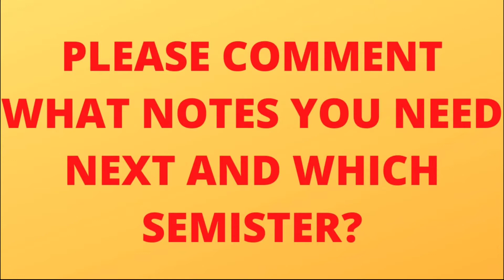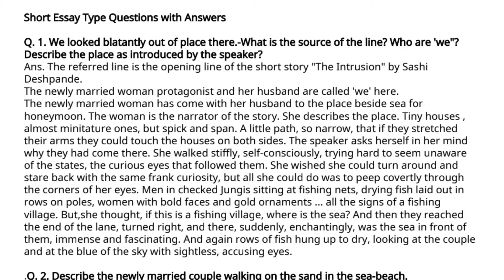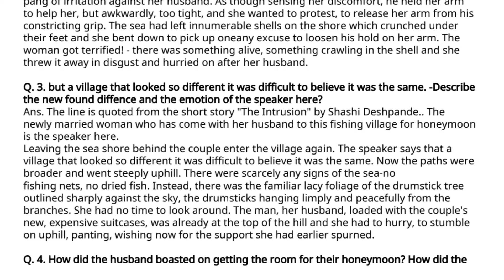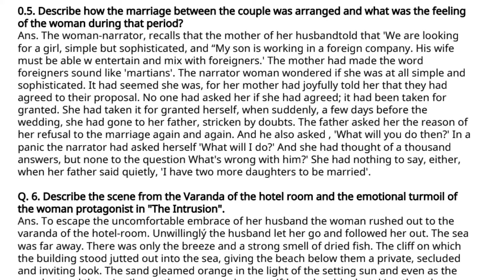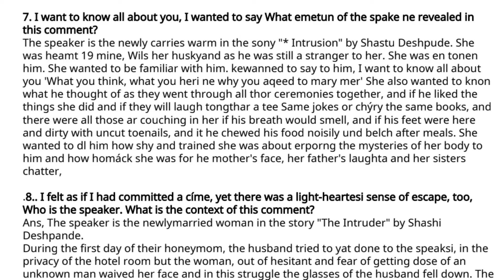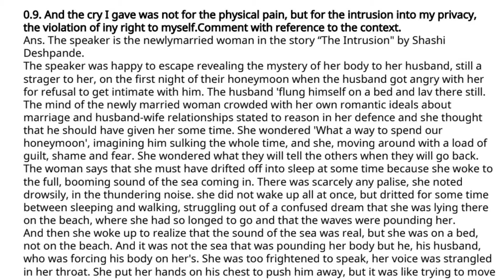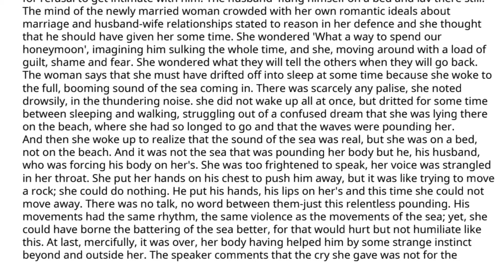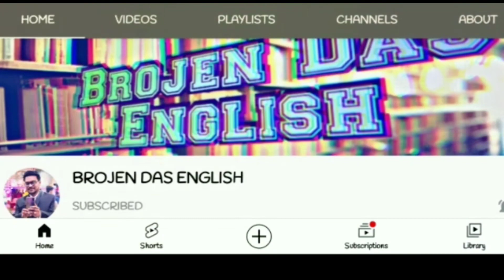The intrusion by Shashi Deshpande | The intrusion by Shashi Deshpande questions and answers |Marks-5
In this video you will get questions answers of  the prologue marks-5 . all the notes of all the semesters of English Honours will be available in my YouTube channel - BROJEN DAS ENGLISH . so please subscribe and share to your all friends as many as possible...